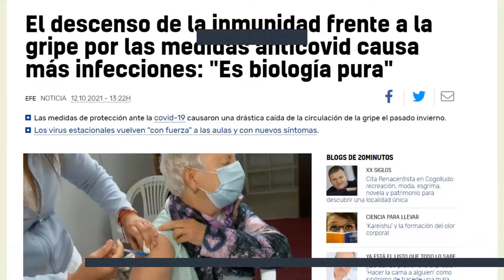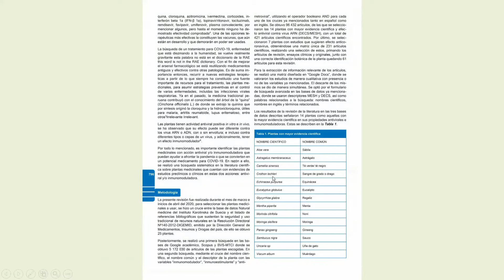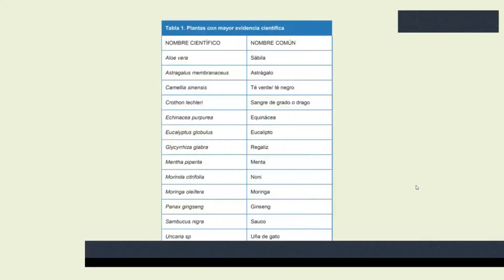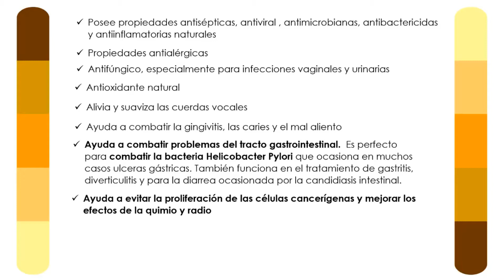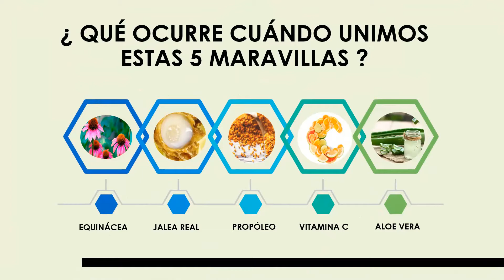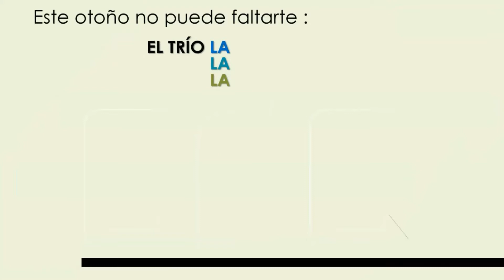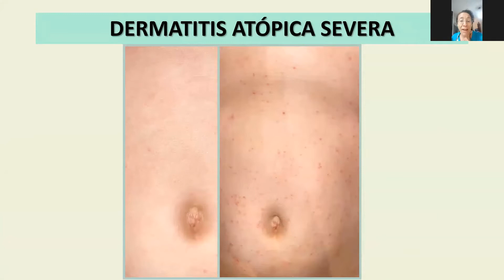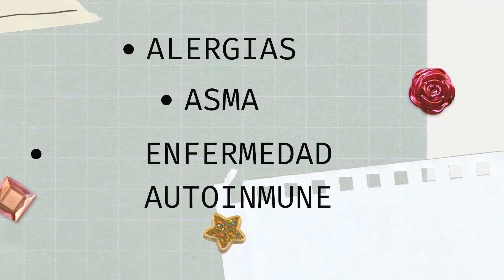Formación zoom : "SISTEMA INMUNITARIO PERFECTO"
🍂 El otoño ya ha llegado, y con él …. Lo que todos conocemos : 🤧 resfriados, gripes, malestar, etc …  y este año aún tenemos que tener en cuenta el COVID y sobre todo las consecuencias respiratorias que sufren las personas que lo han padecido.😷

Por eso, en esta formación, vamos a enseñarte el ENORME poder de la naturaleza 🌿 en relación con nuestro sistema inmunitario.

Si deseas más información sobre cómo subir tus defensas de manera natural y cómo funciona el sistema inmunitario, visita :

y si tienes cualquier duda, estaremos encantados de atenderte y ayudarte